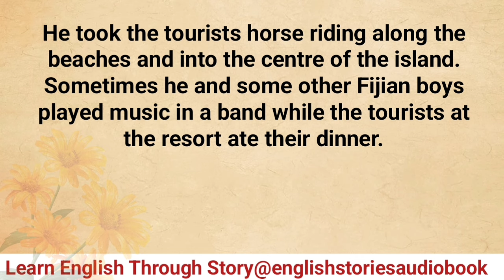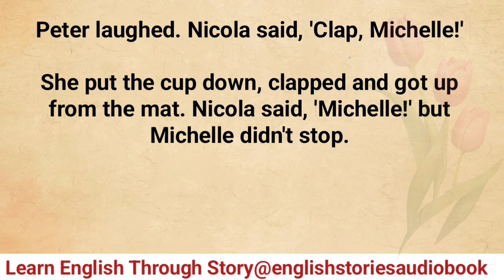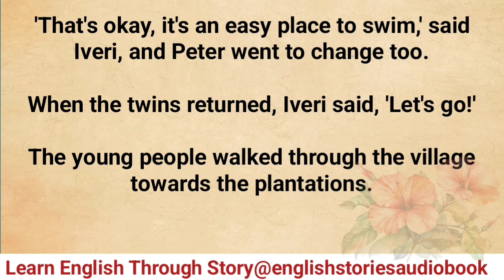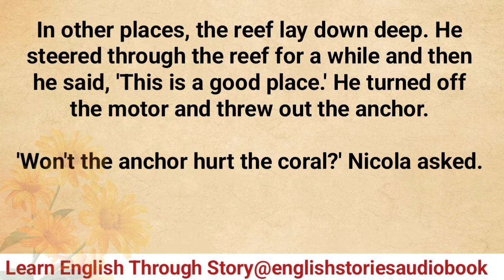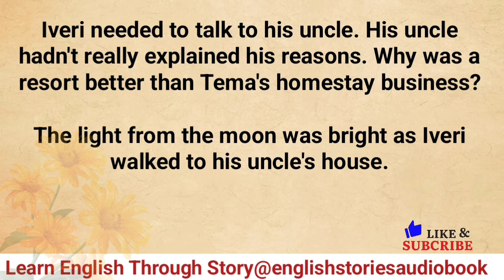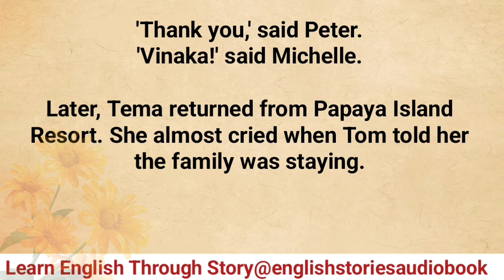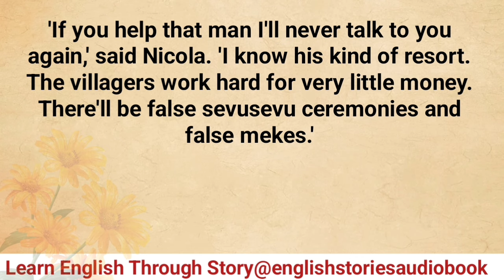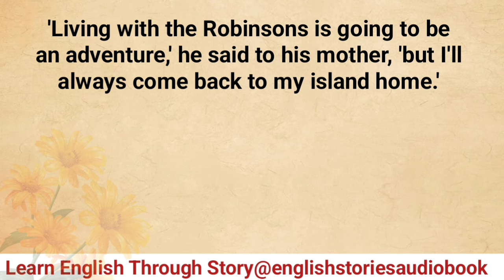Learn English Through Story Level 3 | Graded Reader Level 3|Double Trouble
Title: "Double Trouble: Exploring the Dual Dynamic of Pauline & Caroline"

Description:
In this captivating video, delve into the world of double trouble with Pauline and Caroline as they navigate life's challenges and joys together. From their infectious laughter to their heartwarming bond, witness the unique dynamic that sets them apart. Join us as we uncover the secrets behind their irresistible chemistry and explore the adventures they embark on as a duo. Get ready for double the fun, double the mischief, and double the love!

english stories
english audiobook
learning english